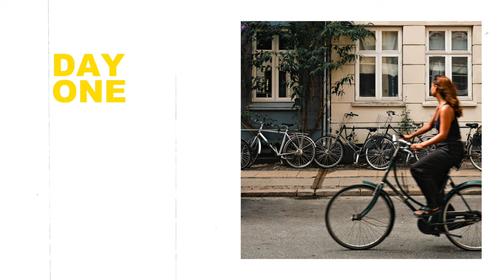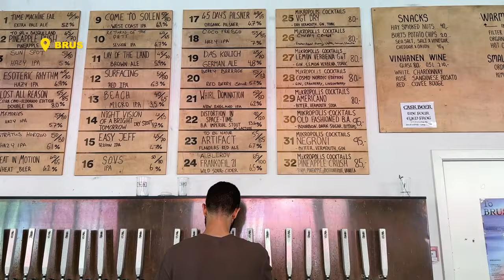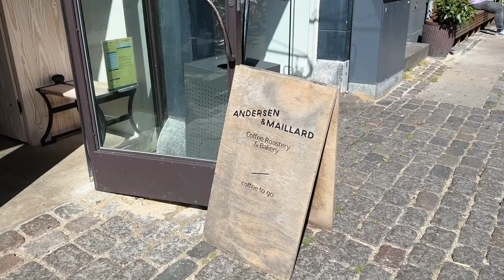72 HOURS IN COPENHAGEN | What to Eat, See and Do in 2024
Spend 72 hours in the charming city of Copenhagen, Denmark with me 🥰

Let’s not make any excuses, 99% of this vlog is me eating my way around Copenhagen. Copenhagen is overflowing with delicious things to eat from some of the best pastries in Europe to Michelin-recommended restaurants and the famous Smørrebrød.

We also explore some favourite Copenhagen sights, including the colourful waterfront of Nyhavn, the cool industrial area of Refshaleøen and modern art galleries. Plus, there are plenty of cute areas to explore and a fair bit of shopping at Danish brands.

If you want to spend a relaxing long weekend in Copenhagen, I hope this travel vlog inspires you with things to do and where to eat. Spoiler: arrive hungry.

– socials –
TT @jesslouiseellis

– my favourite travel essentials –

– chapters –
00:00 intro
00:54 day one
03:10 day two
05:51 day three